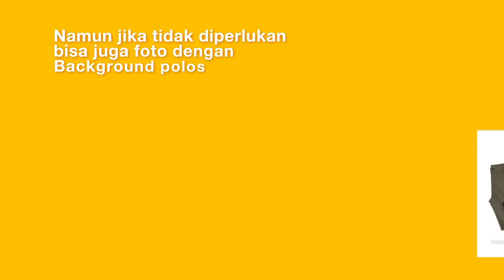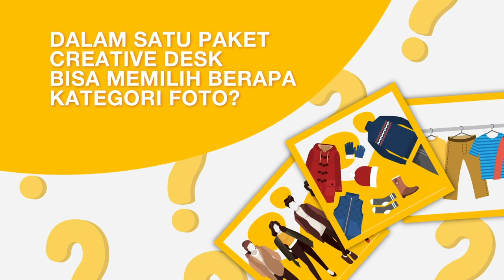FAQ - Foto Produk Creative Desk